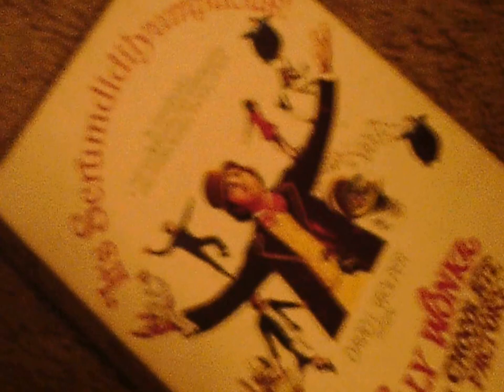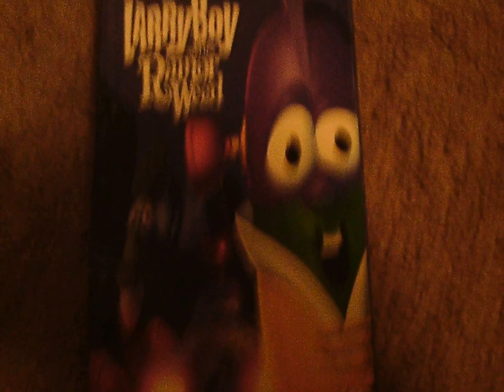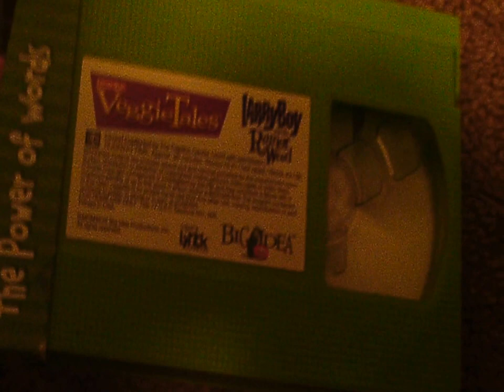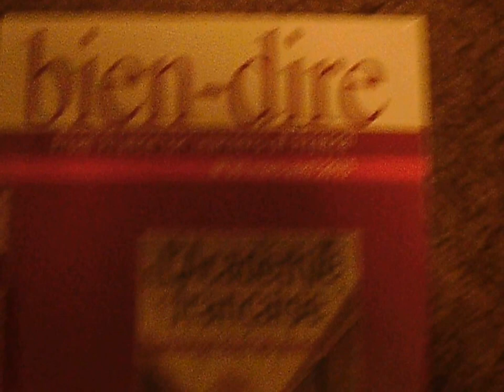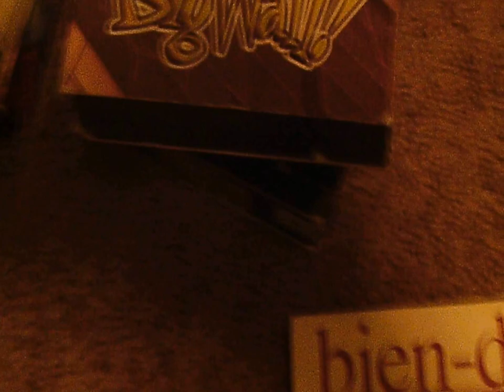Movie Haul episode 2: The Library